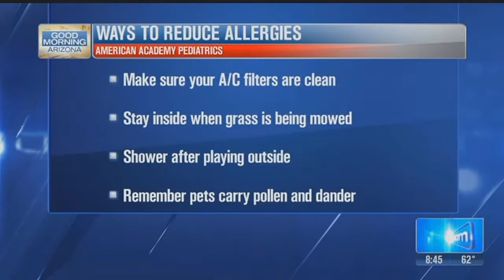Springtime sneezing and sickness are making the rounds, how you can cope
Dr. Sheena Banerjee of AllKids Urgent Care is here with tips on what you can do at home and when to call the doc.&nbsp;